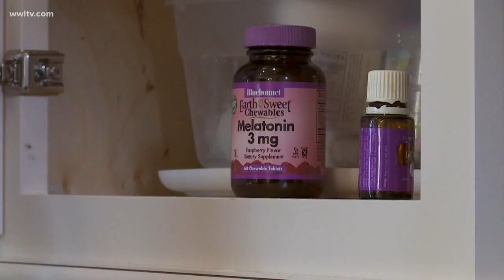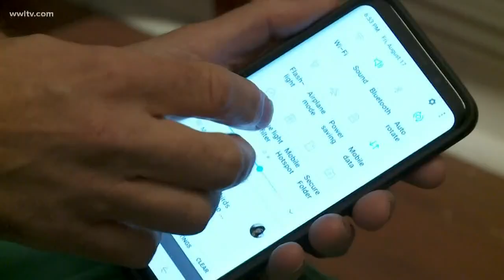Is melatonin safe to help children sleep?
The sleep aid is popular among parents, but its long-term side effects are unknown.